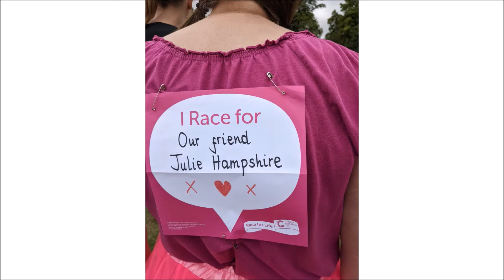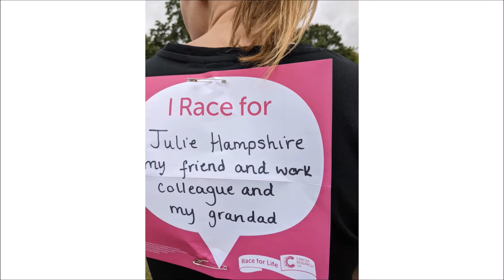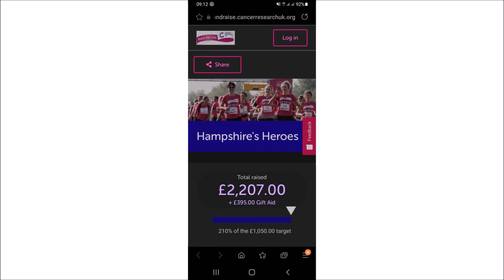Hampshires Heroes with music